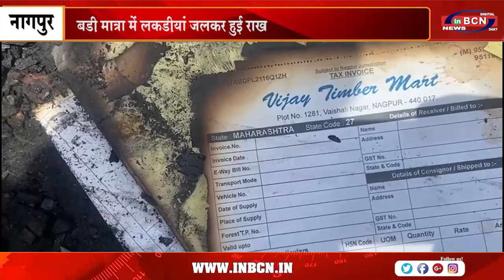लकडगंज की आरा फैक्ट्री में देर रात लगी आग...INBCN NEWS